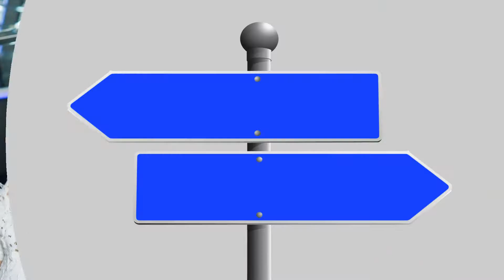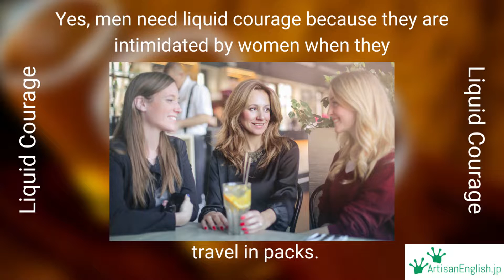Word of the Day: Liquid courage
Liquid courage: Liquid courage is a way to refer to alcohol when you drink it to help lower your inhibitions so you can easily get out of your comfort zone.

Thanks for visiting ArtisanEnglish.jp’s The Posts – The Podcast today.

These podcasts and posts are created to help our students and anyone who wants to access them to improve their English vocabulary.

I provide 100% error correction, fantastic discussion topics and detailed after-lesson written feedback.

Here are some terms from today’s episode that may have been new to you.

Neither here nor there: used when a comment, answer or statement is not related to the topic of discussion and therefore not relevant.